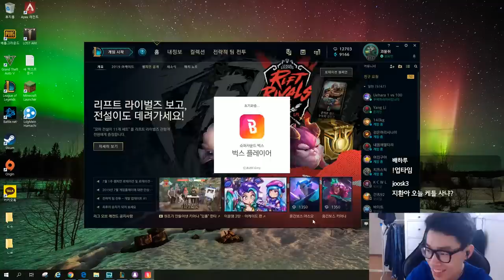마스터 승격전! 시작~~~하겠습니다!!! | Ep.1 다시 고향으로!